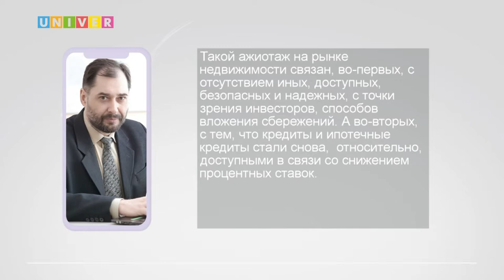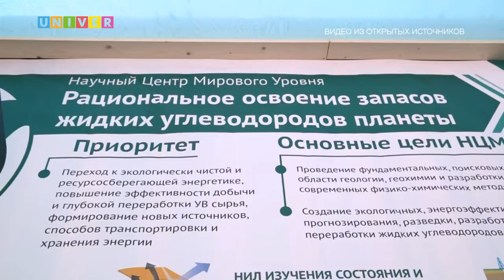НОВОСТИ КФУ ОТ 21.07.2022